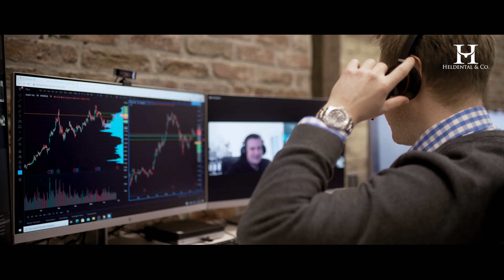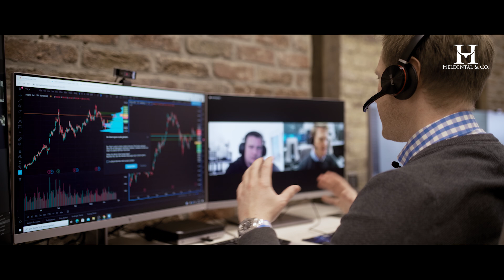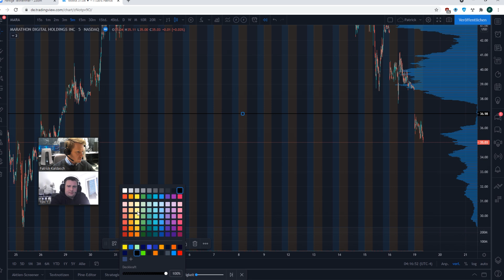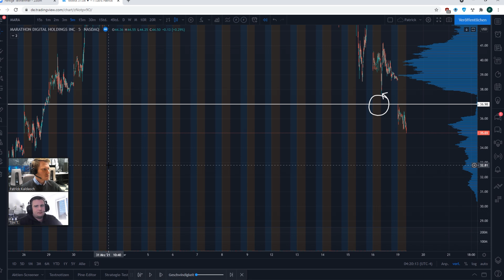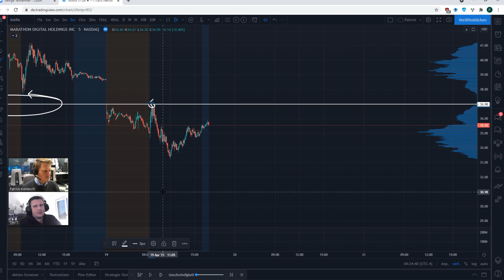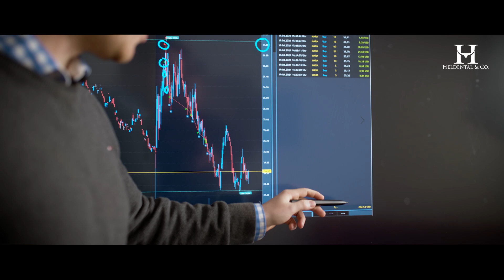Trade-Vorstellung aus der Community